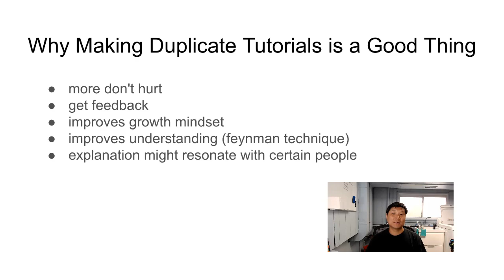Why Making Duplicate Tutorials is a Good Thing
We hesitate to make videos on topics that are widely covered.  You never know who you might help.  Make the video!